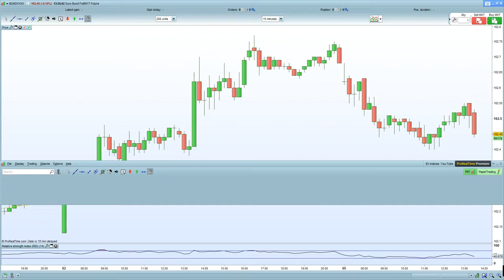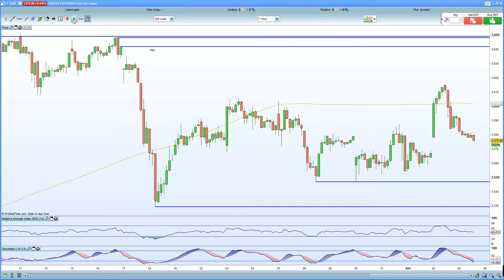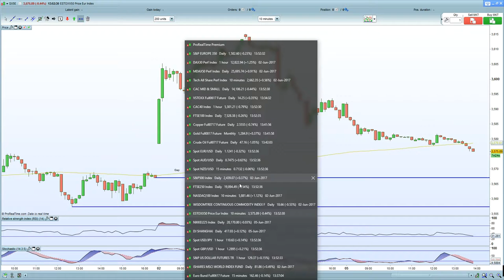FTSE 100 hurt by Geo-pol + terror concerns. CAC 40 & Eurostoxx 50 lower on weaker data